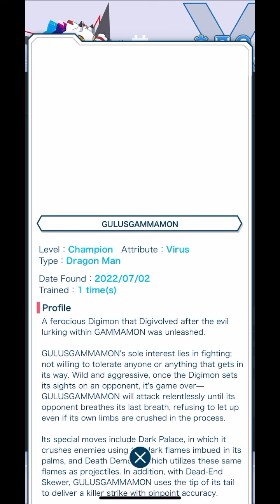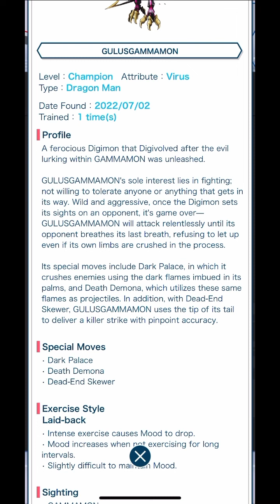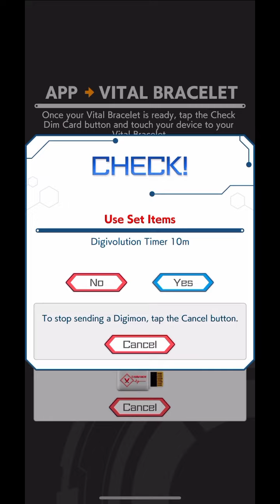Digimon Vital Bracelet Lab - Journal Log #119.3 Gulus Gammamon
Digimon: GulusGammamon グルスガンマモン
DiM series: Gammamon DiM Card ガンマモンDimカード
Additional Notes: Gulus Gammamon is really ferocious it seems. Being the dark and evil evolution form of Gammamon, it is ironic that it is apparently named after Regulus "the brightest object in the constellation Leo and one of the brightest stars in the night sky". I wonder if it is a deliberate choice.

If you are looking for an active Raid community click here for our discord:
(We organize raid trains to rush levels together at various timings. We also have 'Raid Alerts' for people to call for help when they are stuck in a Raid level and need help clearing it.)

Credits for Music:
THEMES - Bright
THEMES - Modern
THEMES - Simple